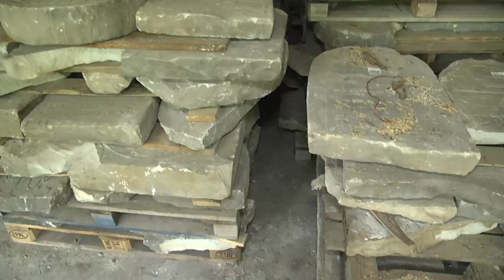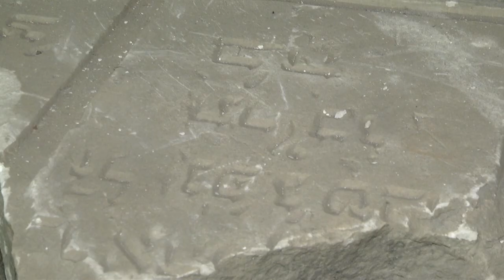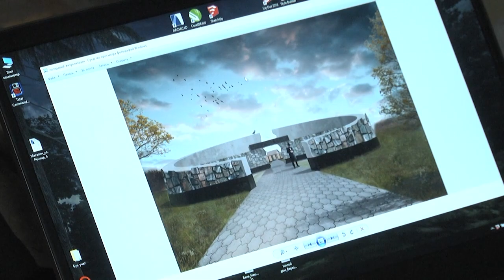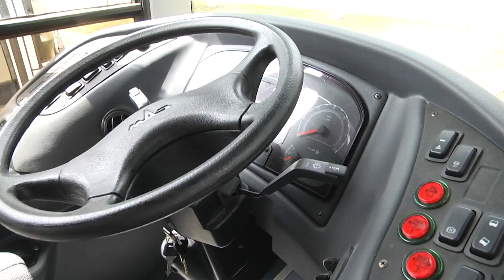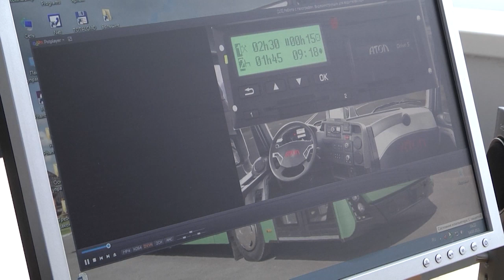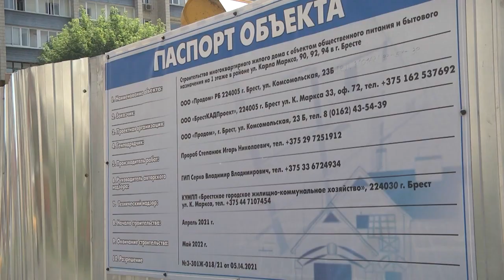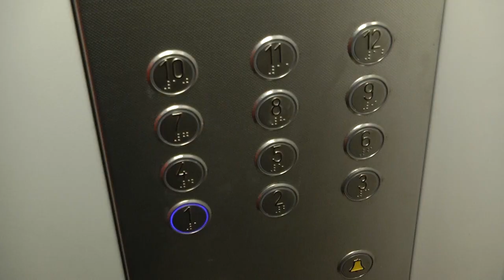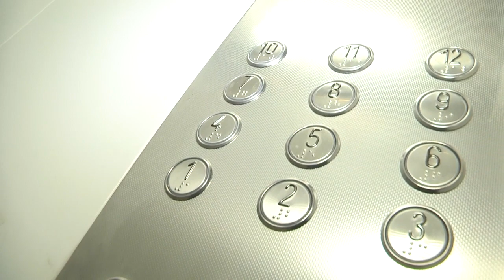2021-07-17 г. Брест. Итоги недели. Новости на Буг-ТВ.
Представители международной общественной организации «Диалог» приступили к первому этапу работ по созданию лапидария: аталогизация и опись мацев. Журналист А. Ноздрин-Плотницкая. Оператор Э. Бакунович
Работа предприятия «Брестский общественный транспорт». Журналист И. Левчук. Оператор А. Щерба
Новые объекты строительства в г. Бресте. Журналист А. Ноздрин-Плотницкая. Оператор Э. Бакунович. А. Щерба
В г. Бресте идут работу по подготовке учебных заведений к новому учебному году. Журналист А. Ноздрин-Плотницкая. Оператор Э.Бакунович
Работа ОАО «Брестлифт»: госпрограмма «Комфортное жилье и благоприятная среда на 2021 – 2025 гг. Журналист И. Левчук. Оператор А. Щерба
Спартакиада «Сделай правильный выбор»: соревнования по кроссфиту. Журналист А. Миневич. Оператор Э. Бакунович